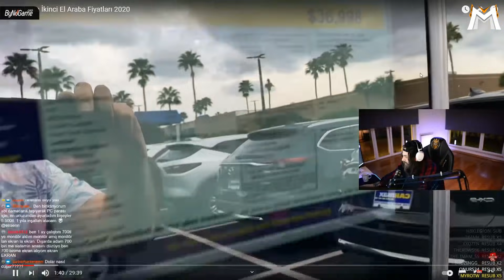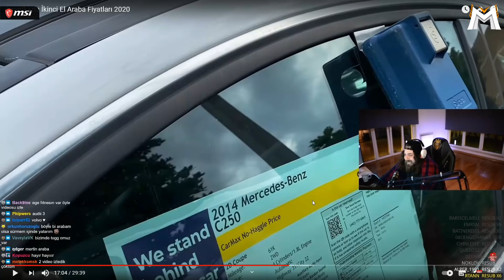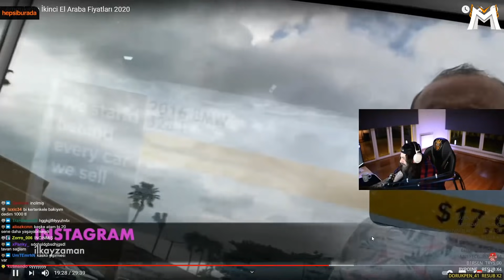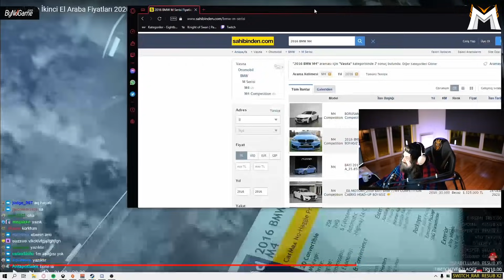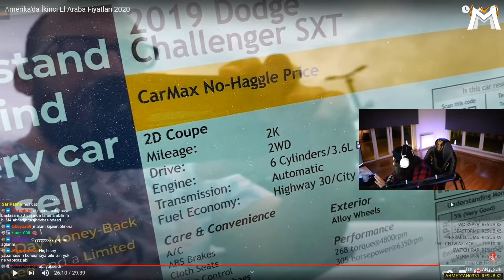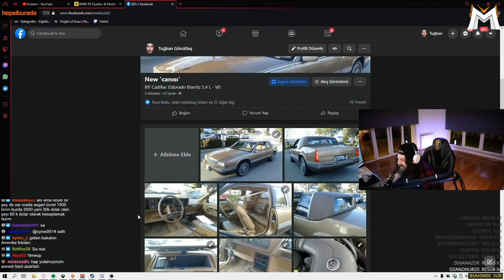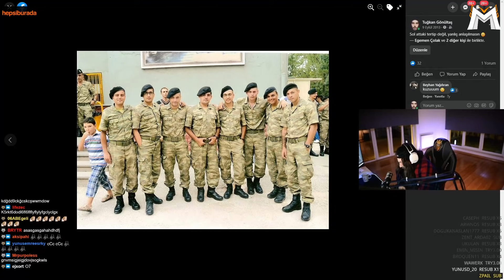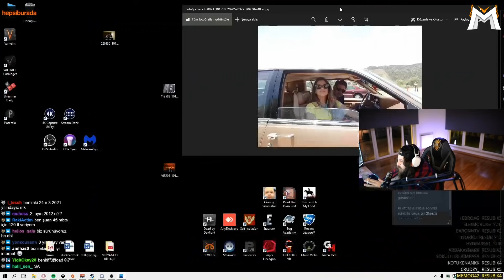Elraenn - İlkay Zaman Amerika da Araba Fiyatlarını İzliyor Türkiye İle Karşılaştırma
Elraenn - İlkay Zaman Amerika da Araba Fiyatlarını İzliyor Türkiye İle Karşılaştırma İyi Seyirler.

☑ Oynatma listeleri